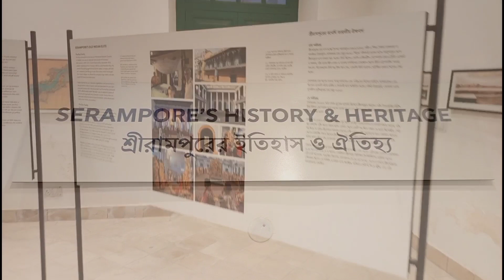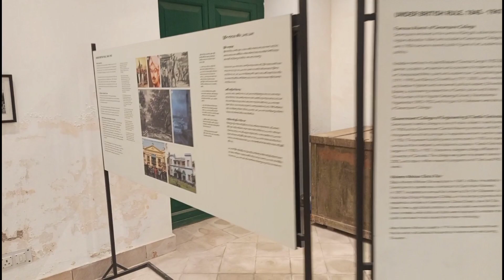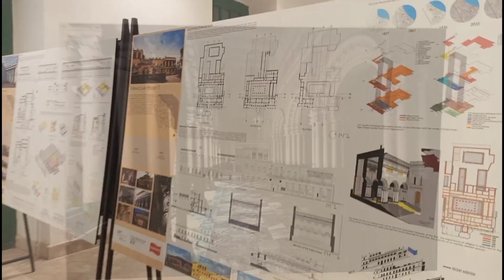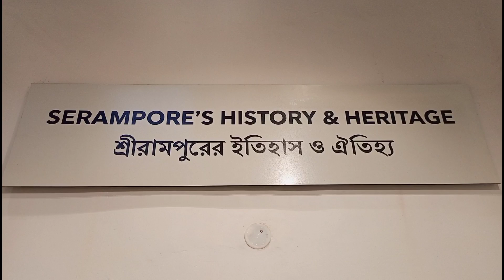শ্রীরামপুর মিউজিয়াম এখানে রয়েছে শ্রীরামপুরের ইতিহাস 🏛️